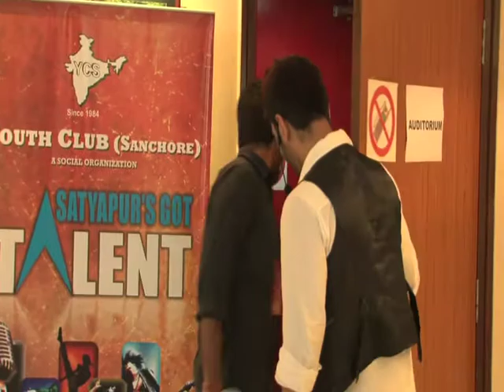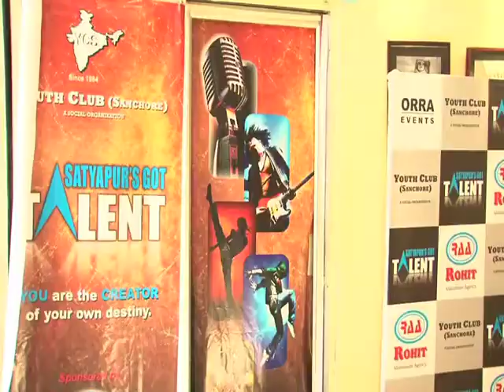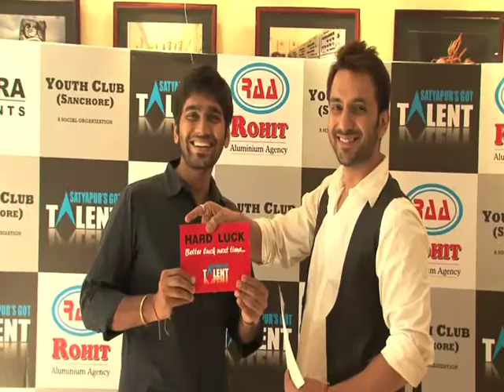Himanshu Sawalchand Bokadia-S 06